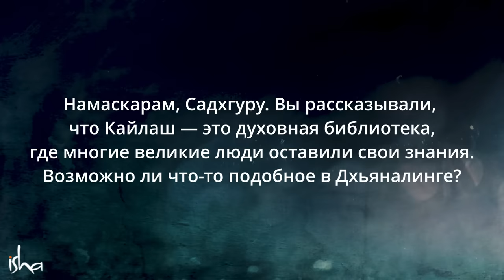Как получить доступ к величайшей духовной библиотеке?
Садхгуру рассматривает две мистические библиотеки планеты – гору Кайлас и Дхьяналингу. Необъятные знания, хранящихся в них и способ получения доступа к ним.